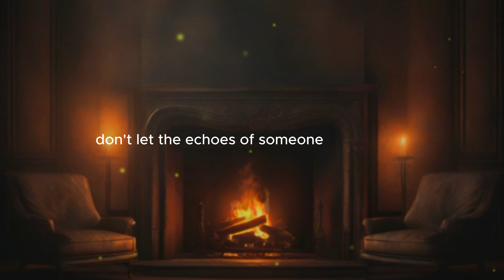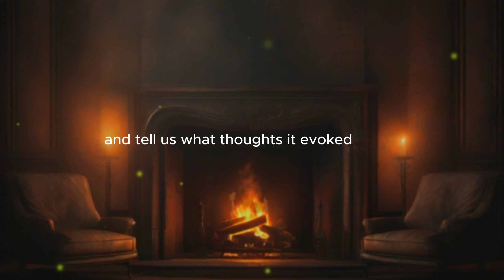10 Important Life Lessons We Are Often Taught Too Late - Part 1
10 Important Life Lessons We Are Often Taught Too Late - Part 1